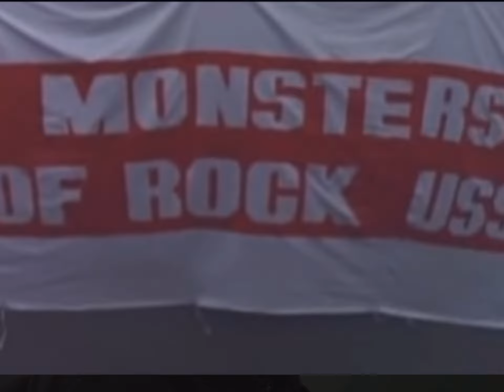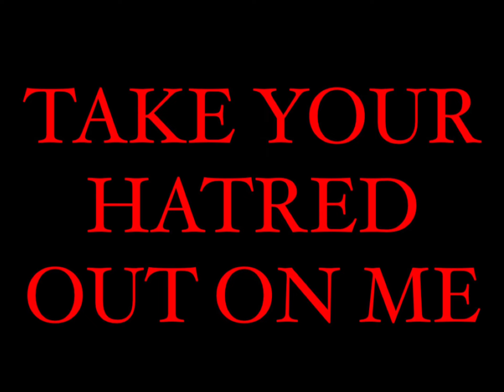You can’t kill rock & roll. Here’s a look at a story I’ve been working on.